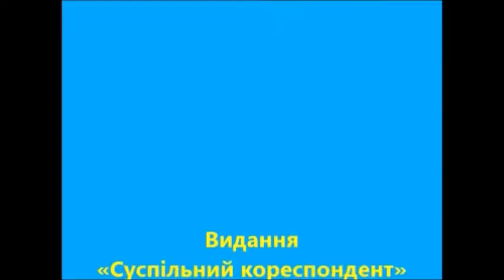Вартість послуг в сервісних центрах МВС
У сервісних центрах МВС нагадують про справжню вартість найбільш поширених послуг, аби усунути посередництво та ошукування громадян